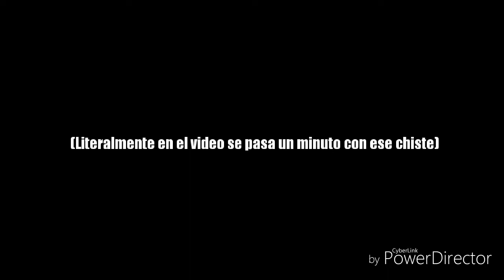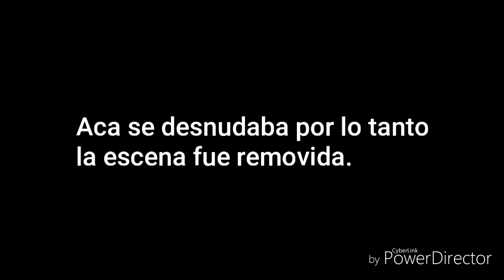MI VIDEO MAS MOGOLICO | Frantosca Arrtozca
Boing!